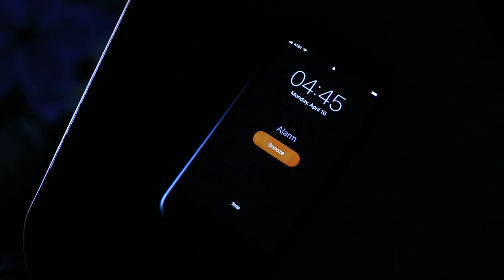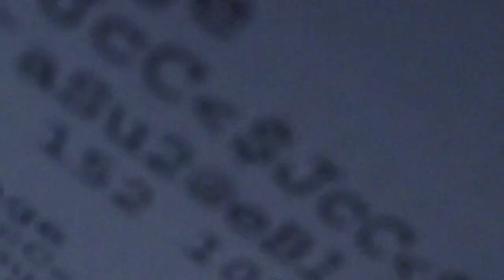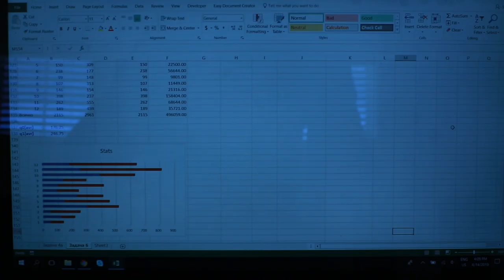In Reflection - The Grand Tourist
This is the music video for melodic death metal band In Reflection's song "The Grand Tourist".

In Reflection is:

Manol Z. Manolov - Guitars, vocals and programming
Nikolay Bratovanov - Keyboards
Anna-Kaisa Manolova - Bass

Starring:
Branimir Bratovanov

Filmed by:
Manol Z. Manolov and Nikolay Bratovanov

Direction, editing and video production by:
Manol Z. Manolov